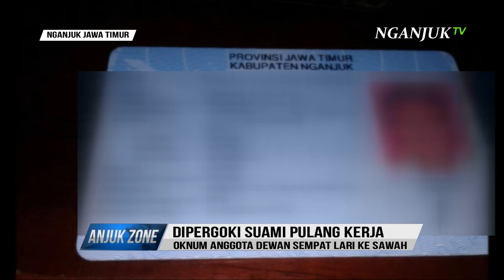SEORANG ANGGOTA DEWAN KEPERGOK SELINGKUH - NGANJUK | ANJUKZONE